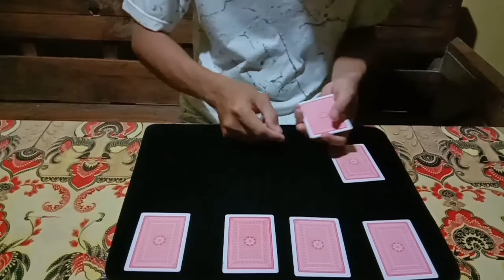Aldo colombini Modena aces - pesulap lamongan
Kali ini saya mau share salah satu trik favorit saya ini termasuk packet trick. Credit trik ini dari Aldo colombini dengan judul yg sama yaitu Modena aces .trik ini ada pada DVD impromptu packet tricks. Salah satu DVD paling best lah. Selamat menonton.